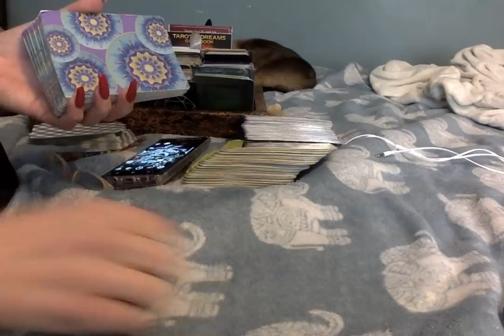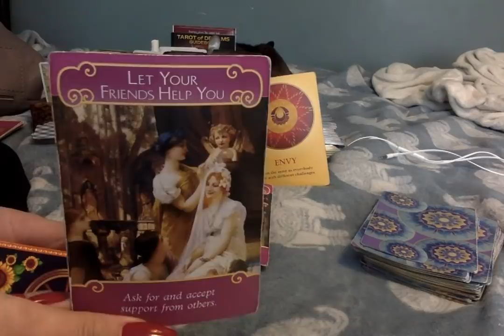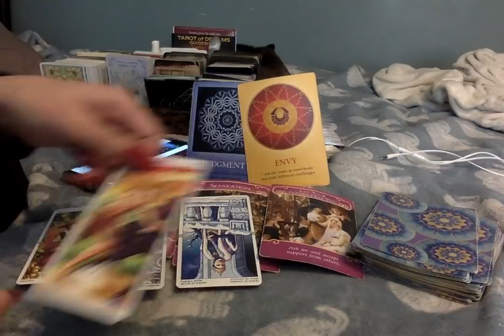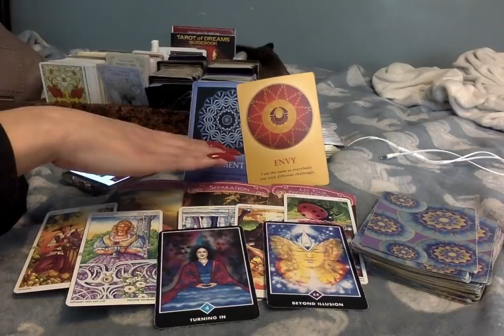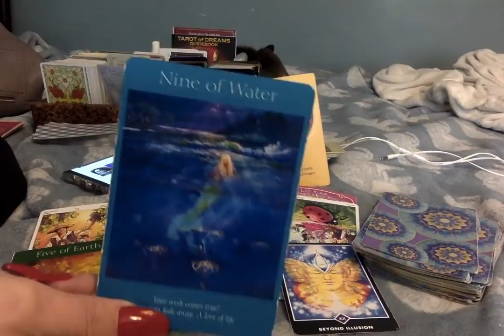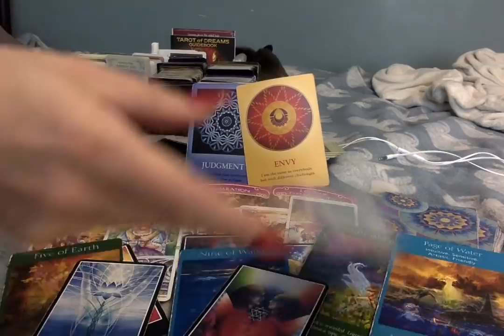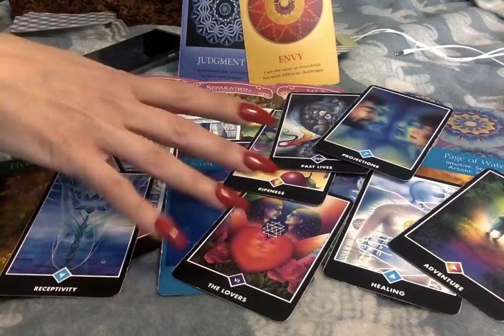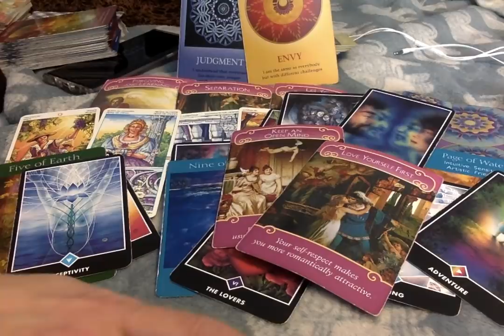🌐Universal WkEnd Energy* 2~28~19 ♡ 3~3~19